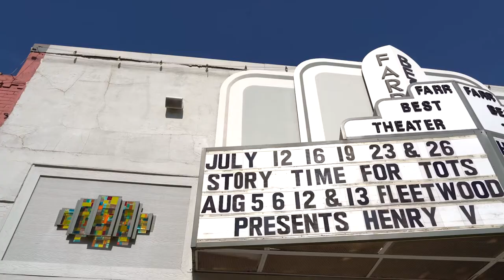Mansfield Cultural Arts Masterplan Survey (English)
What arts do you want to see in Mansfield?
There's still time to take the Cultural Arts Survey and make sure your voice is part of the Mansfield Cultural Arts Master Plan.